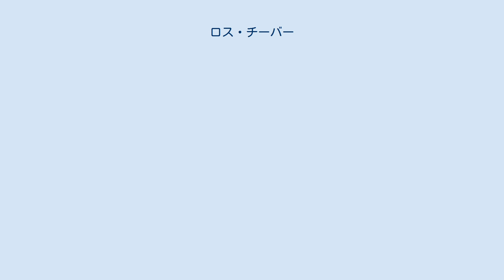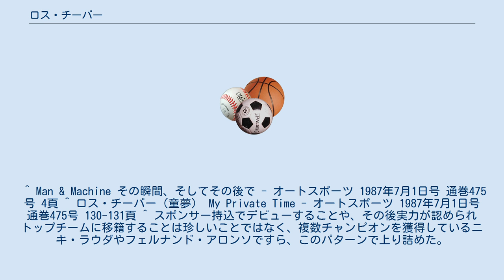ロス・チーバー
ロス・チーバー（Ross Cheever、1964年4月12日 - ）は、イタリア・ローマ生まれ、アメリカ合衆国国籍のレーシングドライバー。
 全盛期に日本で活動し、当時同国では人気が高かった。
特に、開幕戦・鈴鹿サーキットを得意とすることで知られた。
元F1ドライバーのエディ・チーバーは実兄。
 元々はテニス選手志望だったが、実力を見込まれレースに参戦するようになる。
 1984年よりイギリス・フォーミュラ3選手権に参戦し、2年間で5勝をマーク。
また1985年はニュージーランドFMにも参戦し、6勝でチャンピオンに輝いている。
 翌1986年も参戦し、3勝を記録した。
 1987年に来日。
この年は全日本F3選手権にフル参戦、小河等とチャンピオン争いを繰り広げることとなった。
最終的には4勝を挙げ、10ポイント差でチャンピオンに輝いている。
同年、全日本F3000選手権のスポット参戦や、エイエ・エリジュとともにワコール・トヨタ・童夢87Cをドライブして全日本スポーツプロトタイプカー耐久選手権など、多数のレースに参戦した。
 1988年より、全日本F3000に本格ステップアップ。
この年は最高位は5位であり、ランキング9位に終わったものの、予選でF3000では初となるポール・ポジション（以下：PP）を獲得している。
翌1989年には第2戦（富士スピードウェイ）で初優勝。
これを含め最終戦時で計2勝、小河等と3ポイント差のランキング2位につけていた。
最終戦は小河がトップ独走中にトラブルでリタイヤ、ロスが逆転王座を手中に収めたかに思われたが、最終ラップで前車のトラブルに巻き込まれ、ノーポイント。
王座を逃している。
 1990年はPP・勝利共に無し、ランキング8位の苦しいシーズンとなり、1991年も前半戦はノーポイントと不調だった。
しかし後半戦に巻き返し、ポイントで片山右京を猛追。
第9戦（鈴鹿）ではPPの片山をスタートで抜き、そのままトップを守ってシーズン3勝目を挙げた。
片山は逆に後半戦になって調子を落としており、流れはロスにあるとの見解もあったが、最終戦（富士）では星野一義と接触しリタイヤ。
ランキング2位に終わった。
 1992年も開幕戦（鈴鹿）で優勝。
その後は勝ち星を挙げられないながらも着実に成績を残し、ランキングトップだったフォルカー・ヴァイドラーの離脱もあって、最終戦（鈴鹿）の時点でチャンピオン争いに踏み留まっていた。
既に自力のみでの獲得が無くなり優勝が絶対条件の中、予選でPPを獲得し逆転に望みを繋げたが、決勝では4位に終わりランキングは3位となった。
 1993年は鈴鹿で2勝を挙げ、星野・エディ・アーバインとチャンピオン争いを展開、前年同様、優勝が絶対条件ながらチャンピオンの可能性を残し最終戦（鈴鹿）を迎えた。
しかし予選でPPを獲得したものの、決勝はトーマス・ダニエルソンに次ぐ2位となり、同ポイントで並んだ星野・アーバインと1ポイント差のランキング3位に終わった(優勝回数の差で星野がチャンピオン)。
 1994年にも鈴鹿で2勝を挙げ、特に開幕戦の鈴鹿は3年連続での優勝となった。
この年もマルコ・アピチェラ、アンドリュー・ギルバート＝スコットらとチャンピオン争いを展開するが、ラスト3戦で全てノーポイントに終わり、ランキングは3位となった。
結局全日本F3000ではチャンピオンを獲得出来ず、この年をもって帰国、日本でのキャリアを終えた。
 実力を高く評価されていたにもかかわらず、F1参戦経験はない。
しかし彼に対し、スポンサー持ち込みを条件に下位チームからオファーが来たこともある。
 この際、当時全日本F3000でタイヤを供給していたダンロップ・タイヤのモータースポーツ部長の京極正明が、「1年目はスポンサー持込でも、実力的に2年目は必ず一流チームから声がかかる」と何度もF1チームとの交渉の席につくべきだと説得した。
しかし、ロスは「僕はプロだ。報酬を払うつもりはないし、払うなら乗せてやると言ってくるようなチームと交渉するつもりもない」と頑なに拒否したというエピソードがある。
 ^ Man & Machine その瞬間、そしてその後で - オー...